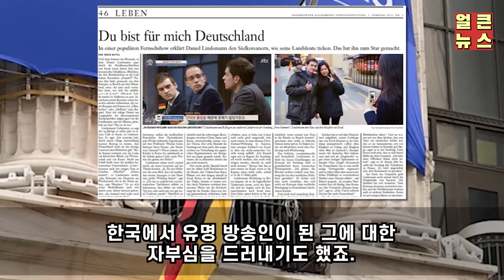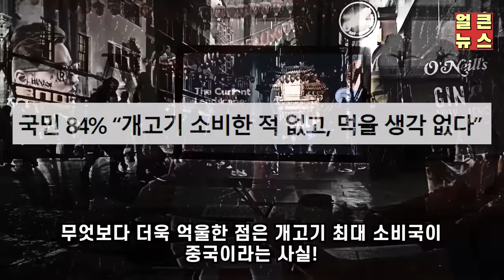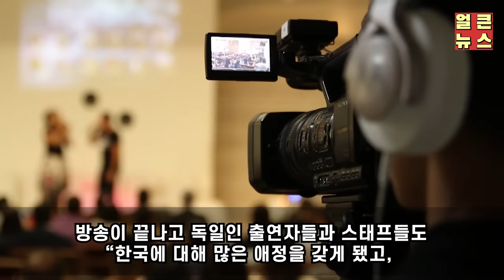해외방송에서 한국 개무시한 MC, 한국살이 15년차 한 마디에 개망신당한 이유 ㅋㅋ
이번소식은 '해외방송에서 한국 개무시한  MC, 한국살이 15년차 한 마디에 개망신당한 이유 ㅋㅋ' 입니다.

감사합니다.